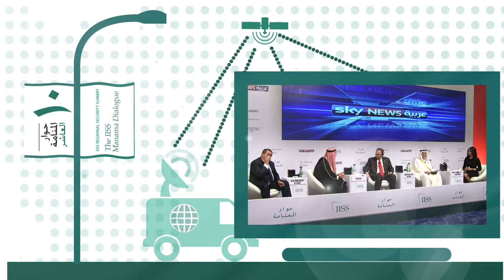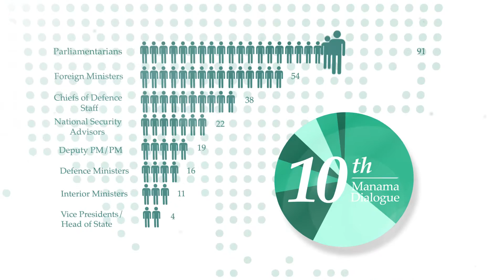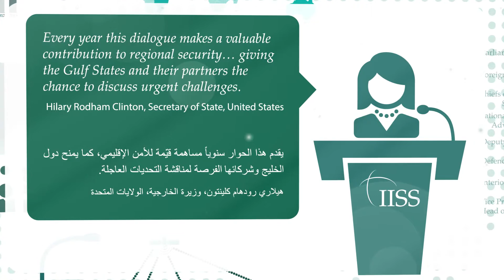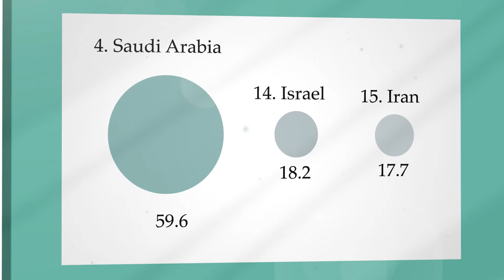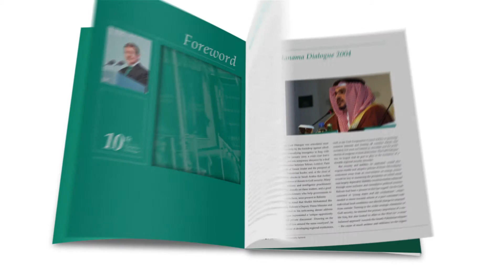IISS Manama 10th Anniversary animation